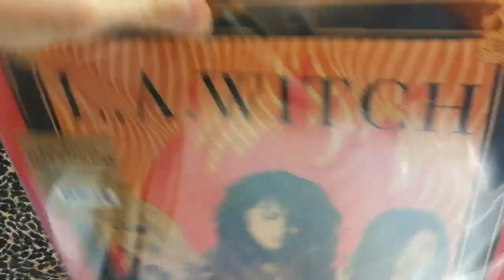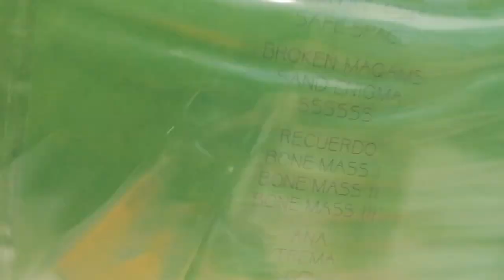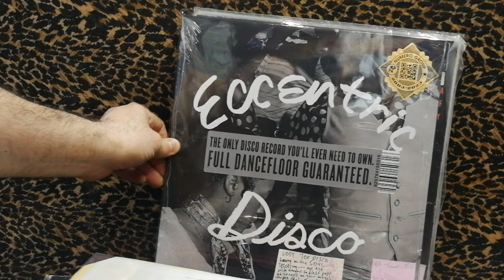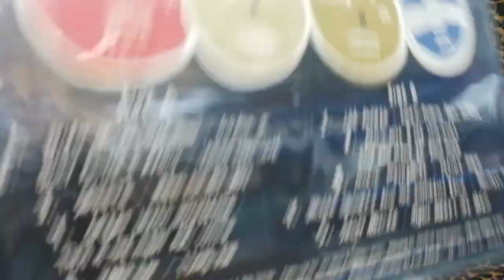The Current Year Record Flip: Friday night vinyl fun!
We love these great releases new & old and we think you should, too! Come on out on Saturday and pick some up! Can't make it? Gas prices got you down? Live too far to pile up in the car? Join our exclusive DDSS and get vinyl shipped to your door for free whenever you want!